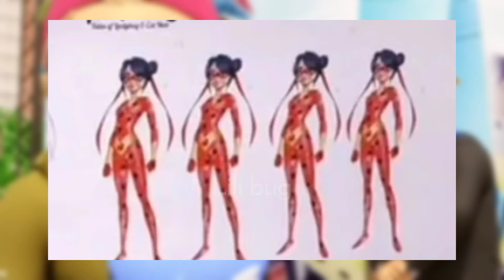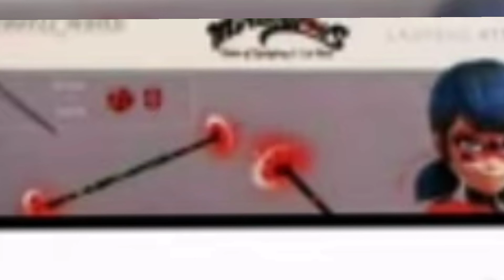القوة المطلقة وصورة مسربة لشادو موت المستقبلي واليا تحصل علي ميراكولوس الدعسوقة ميراكولوس الديك 🔥🐞😱